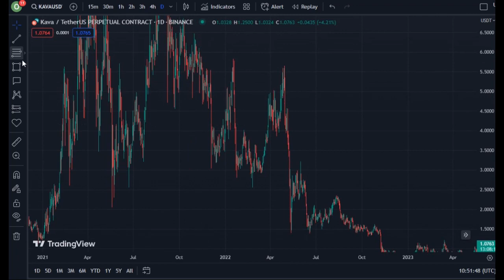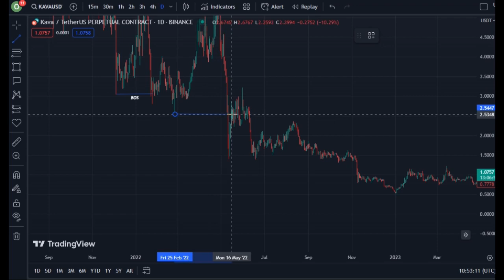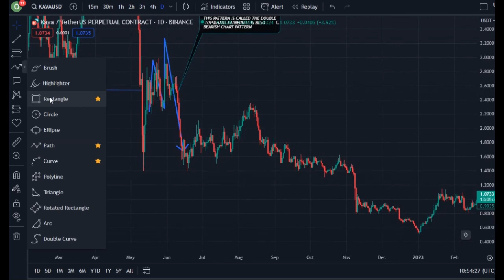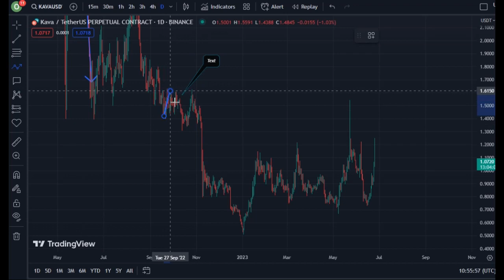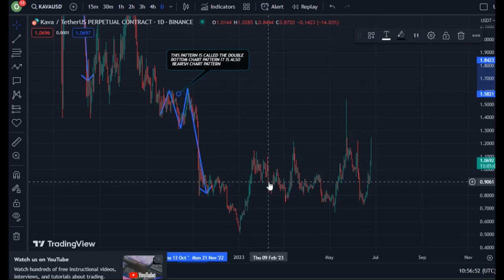KAVA COIN DAILY PURE PRICE ACTION PREDICTION || REVEALED!!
It’s Nee The Guy... In this video, i talked about  KAVA coin, KAVA coin.